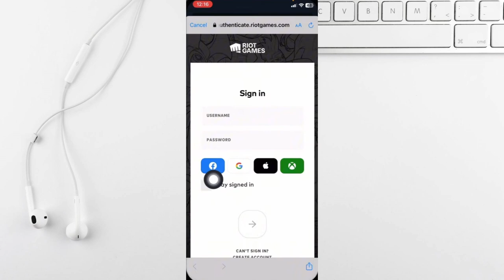HOW TO EASILY CHECK VALORANT STORE ON ANDROID (2024)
Want to check out the latest skins and items in the Valorant store on your Android device? 🎮📲 In this guide, I’ll show you the easiest way to view the Valorant store directly from your phone, so you can stay up-to-date with all the new items and exclusive offers! 🛍️✨